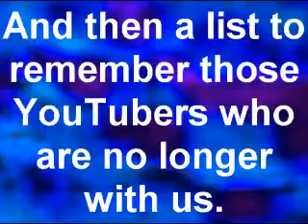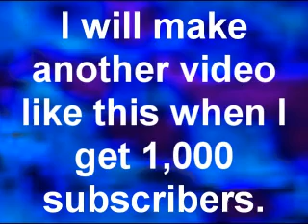500 Subscribers!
This is the special video I said I'd make when I reach 500 subscribers.